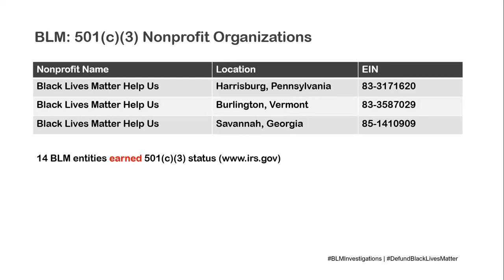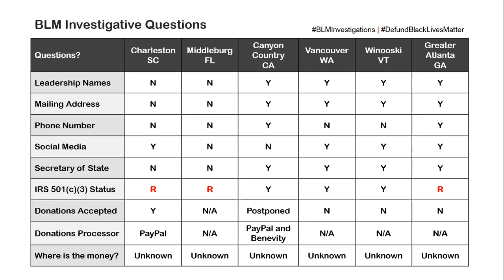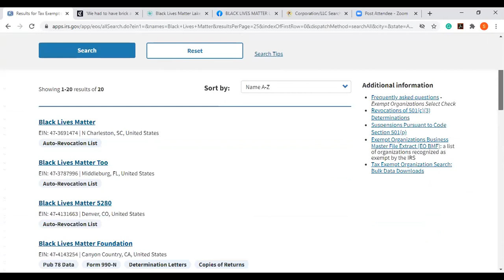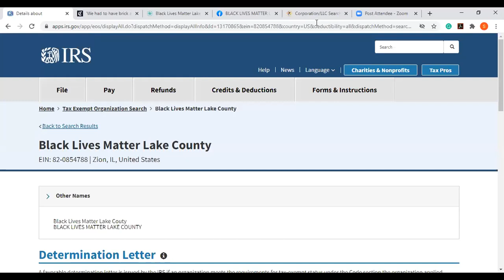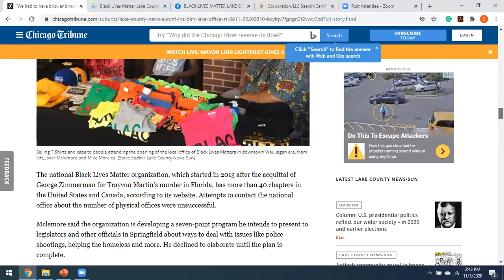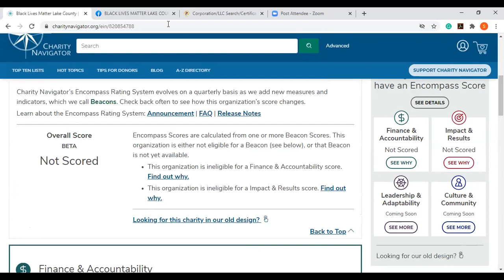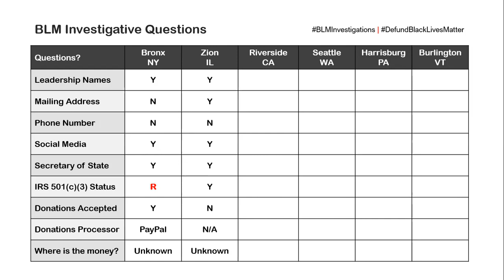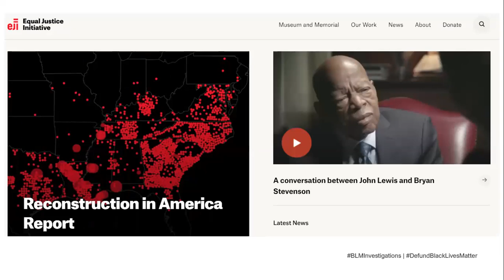Black Lives Matter: Lake County, Illinois - Where is the money?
PART II: BLACK LIVES MATTER INVESTIGATIONS

Susan Woods Nonprofit Solutions continues its investigations into the Black Lives Matter entities. Part II of the BLM investigations focus on the BLM entities that earned 501(c)(3) nonprofit status from the IRS.

ABOUT SUSAN WOODS

Hello, I'm Susan Woods. In case you are wondering how I'm qualified to investigate "Black Lives Matter," please read my credentials below.

NONPROFIT EXPERIENCE

I started a 501(c)(3) nonprofit organization called "Comprehensive Community-Based Solutions, Incorporated" in 2003. I offered two programs under the nonprofit organization until December 2013.

NONPROFIT CONSULTING & TEACHING

I teach people how to start, fund, manage, sustain, and reinstate nonprofit organizations and how to write grant proposals via online and in-person classes.

HELP PEOPLE START NONPROFITS

I also complete the standard "Form 1023: Application for Recognition of Exemption" to help nonprofit professionals earn 501(c)(3) status across the country. Thus far, I've completed 118 application packets and I've earned a 100% approval rating from the Internal Revenue Service.

EDUCATIONAL CREDENTIALS
** Master of Business Administration - Winthrop University
** Master of Arts in Teaching Business Education - Winthrop University
** Bachelor of Science in Business Administration - Winthrop University
** Nonprofit Management Certificate - Duke University
** Nonprofit Management Certificate - Wake Forest University
** Nonprofit Management Certificate - Winthrop University

The terrible video of George Floyd losing his life had a tremendous impact on my life. I felt compelled to invest in "Black Lives Matter" until I learned about the lack of structure and leadership.

As a matter of fact, I was so disgusted with the blatant lack of financial transparency, I decided to investigate each BLM chapter and entity and share my results under the banner: Black Lives Matter Investigations.

Thanks for taking the time to view the videos to see the results.
Susan Woods, MBA - Nonprofit Consultant